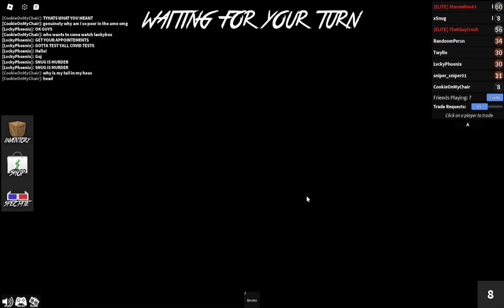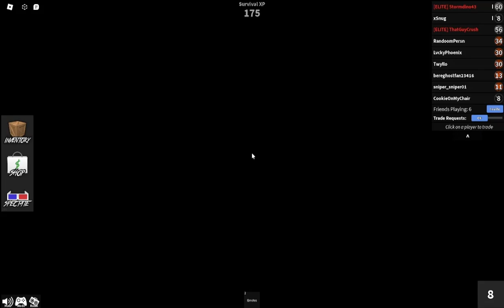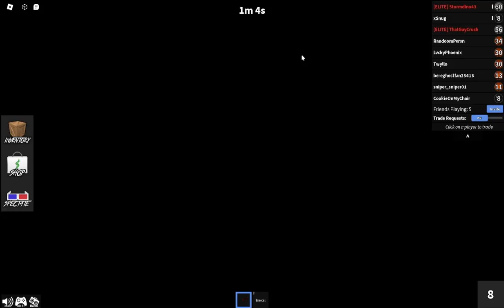mordor meestery 2